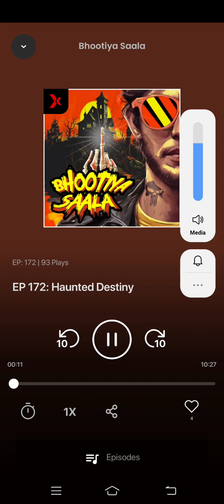Ep172,haunted Destiny#eight horrarstory ghost motivation bundelicomady sabscribe my channel